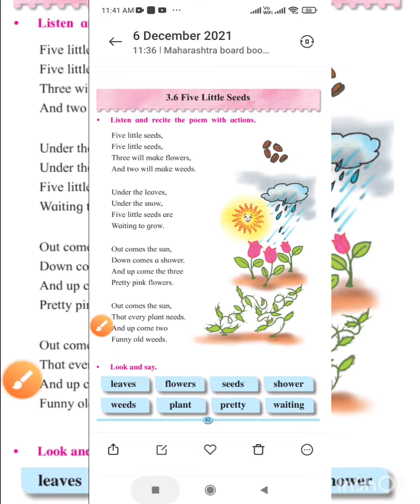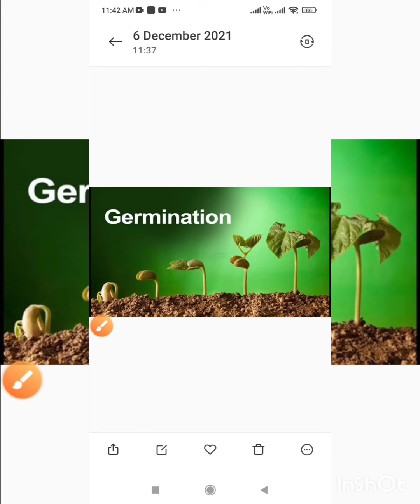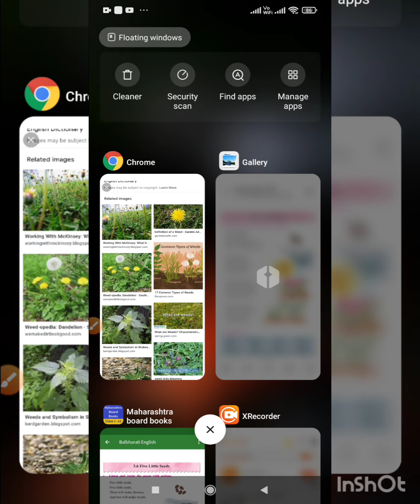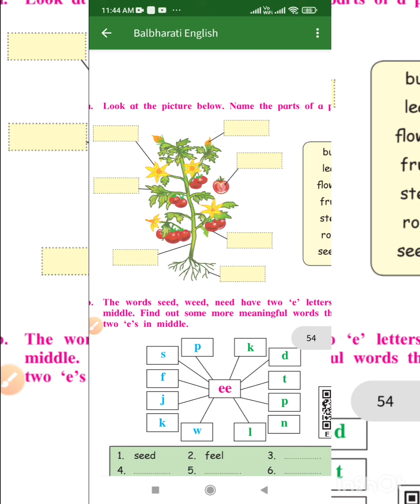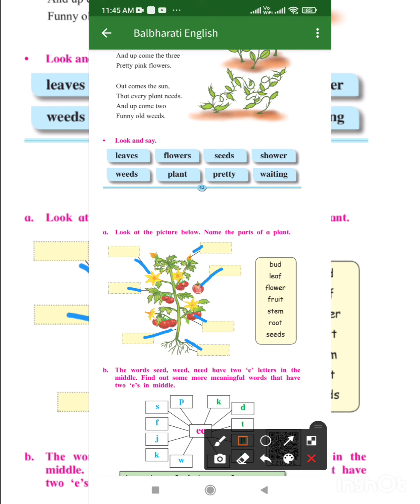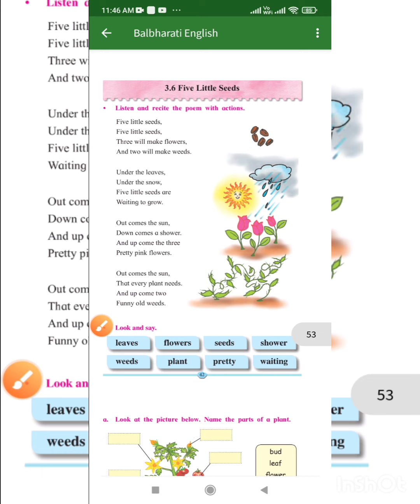5.Five little seeds poem recitation and explanation Std-2nd English Balbharti...